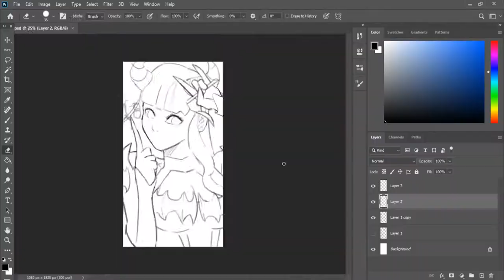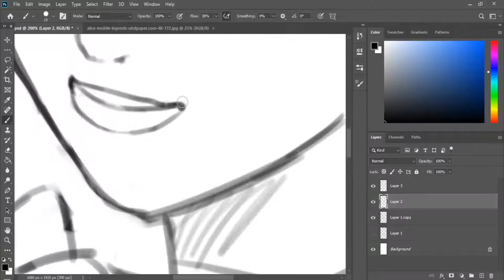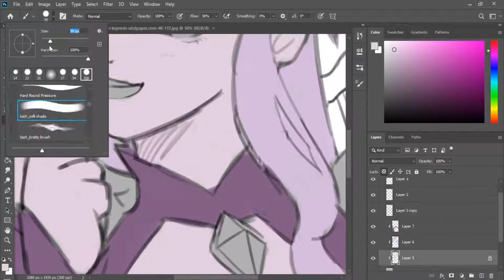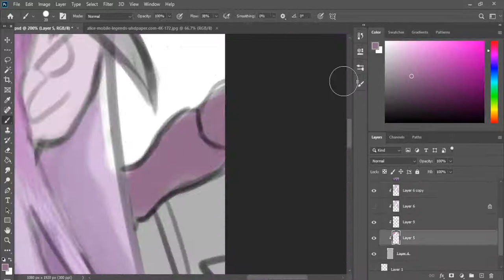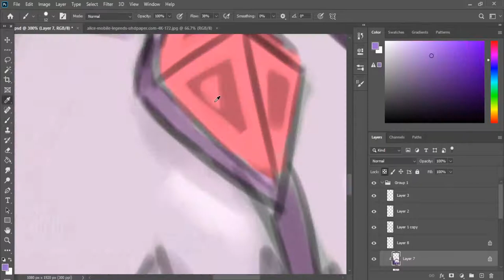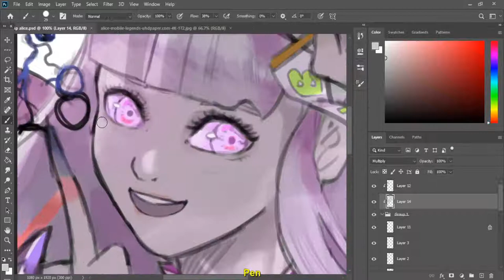Alice | Speedpaint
This is a character from mobile legends. This vid took me soo long to make, been busy with school and we just had our exam. Our projects are piling up so I  don't know if I could maintain a consistent upload schedule for you guys, Also Thanks for 40 subs! Hope you have a great day. God bless.

LAKEY INSPIRED
LAKEY INSPIRED - By The Pool